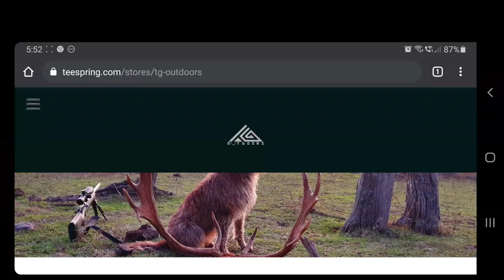I SHOT 7 FOXES